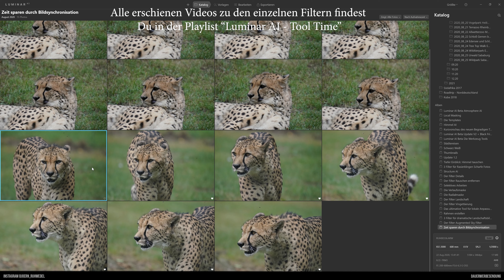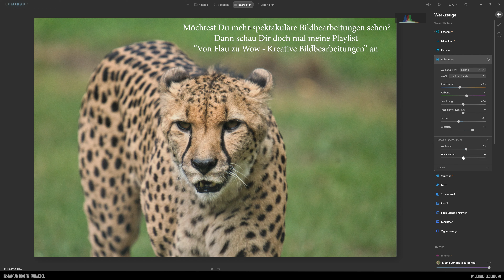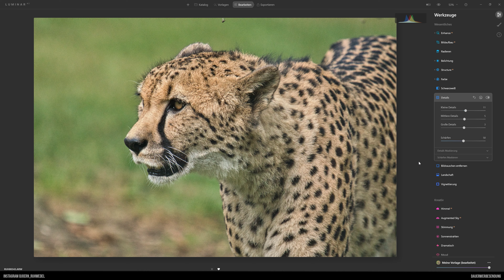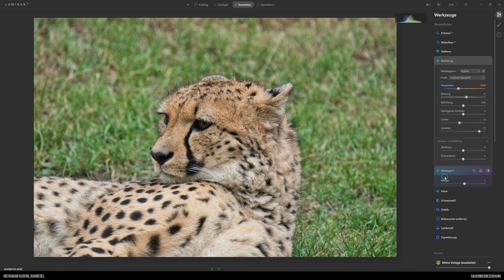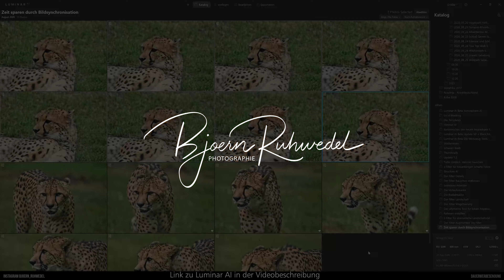Luminar AI - Zeit sparen mit der Bildsynchronisation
Im heutigen Luminar AI Tutorial möchte ich Dir zeigen wie man sich sehr sehr viel Zeit bei der Bearbeitung von ganzen Bilderserien sparen kann. Indem man die Synchronisation von Luminar nutzt. Dafür bearbeitet man ein einzelnes Bild aus der Fotoreihe und überträgt die Einstellungen auf alle anderen Bilder der Serie. Das kann man auf zwei Arten machen. Wie das in funktioniert zeige ich Dir in diesem neuen Luminar AI auf Deutsch.

Objektive:
Objektiv: Sony SEL-200600G G Super-Telezoom Objektiv F5.6-6.3
Sony SEL-70300G G Tele-Zoom Objektiv
Sony SEL-1670Z Zeiss Standard-Zoom-Objektiv (APS-C)
Sony SEL-85F18 Porträt Objektiv
Sony SEL-50F18F Standard Objektiv